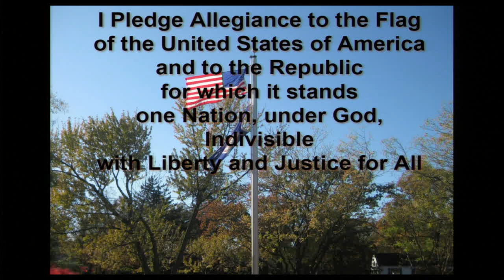GOOD MORNING MACARTHUR, 2/21/2020